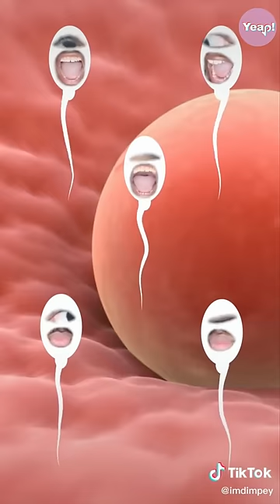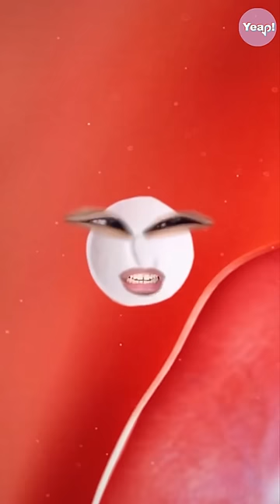*NEW* Dimpey6 TikTok Compilation - Funny ImDimpey TikToks of 2022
Yeap! Here is an 1 Hour Dimpey6 TikTok Compilation.
ImDimpey's most famous tiktoks are when he puts his mouth and eyes on planets, organs or squid game doll.

yeap dimpey dimpey6 tiktok , dimpey6 planets , dimpey6 avatar , dimpey6 tiktok tooth fairy , dimpey6 tiktok annabelle